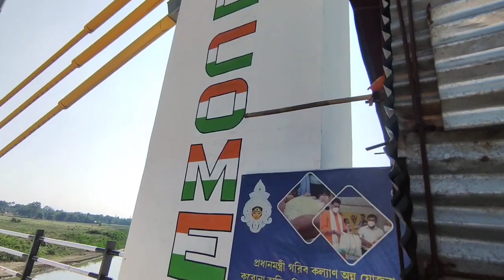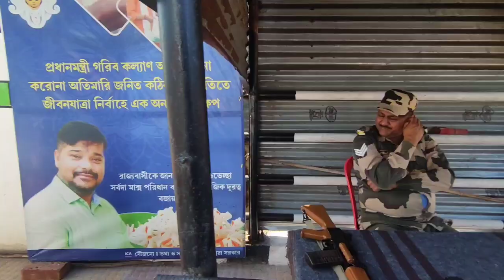DAY-2 SHOOT ||KLA HANDSOME||~BEHIND THE SCENE~||OFFICIAL VLOG VIDEO 2021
Hello, everyone!
How are you all? We hope everyone is doing good.
So, we are back with the another vlog video
as you can see it (Behind the scene of kla handsome).
We hope you will enjoy by watching our vlog.
Thankyou
Khakchangha
Hambai❤